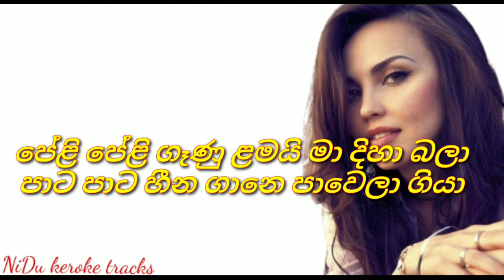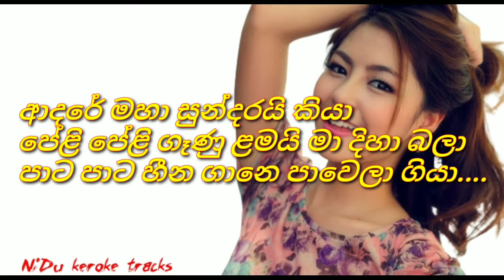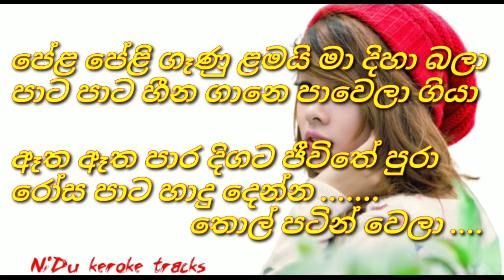Adare maha sundarai kiyaආදරේ මහා සුන්දරයි කියා Without voice / keroke -Rukman Asitha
NiDu keroke tracks